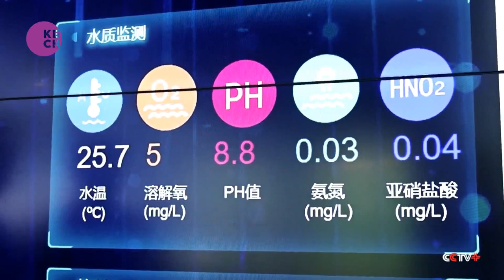Shipping Containers Transformed into Modern Fish Farm in Eastern Chinese City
In the heart of Fuyang, eastern China, 70 repurposed shipping containers now house sturgeon, bass, and carp, forming a thriving aquaponic venture. This innovative system utilizes fish waste as fertilizer for water-purifying plants, enhancing both fish quantity and quality. The process not only yields cleaner water and healthier fish but also commands better prices in the market, making it a successful agri-business.